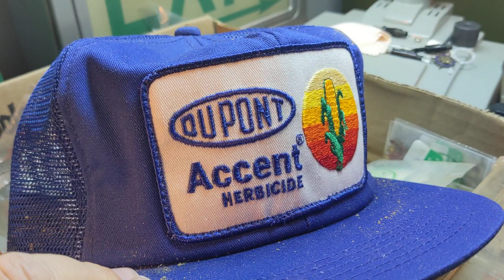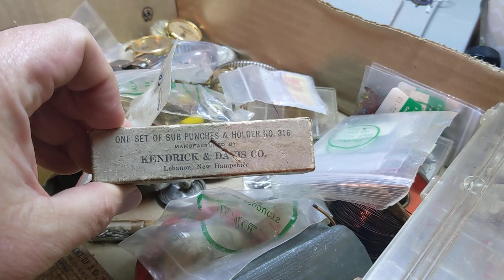Vintage Finds More Old Watches Hats Hot Rod Tether Car SX-70 Camera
Buying and Finds from Estate Sales, Garage Sales, Thrift Stores  Auctions. Make extra money finding toys, gold, silver and collectibles. Selling on eBay, letgo, Craigslist, Facebook marketplace. I've been doing this for a very long time and been on eBay since 1998. Started going to flea markets by myself when I was 10-11 years old in the early 1980's.